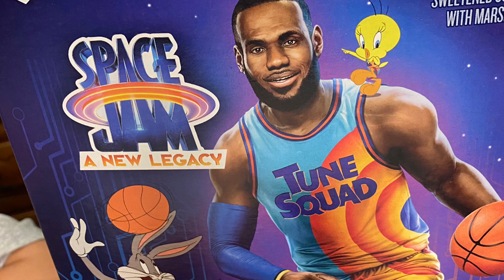# Space Jam Cereal # Mukbang